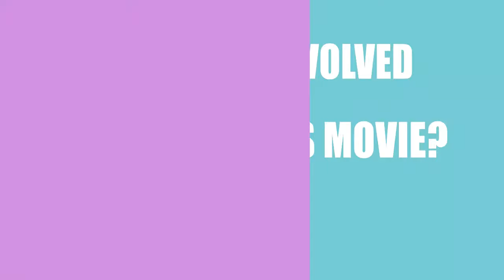Dustins Dojo Road Trip (2017) Movie Information Cast and Creators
Director, writer, and actor \ actress of the motion picture Dustins Dojo Road Trip (2017)